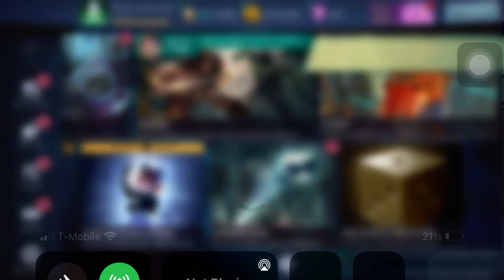Defeating Boss Raven and completing "Advent Of Chaos" solo raid normal mode (injustice two mobile)